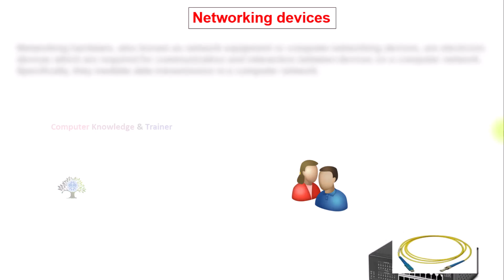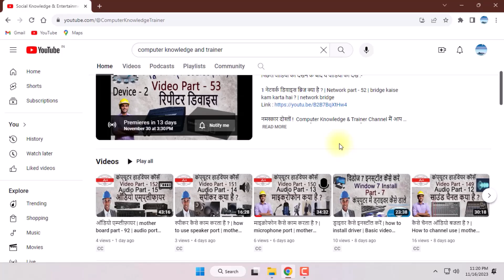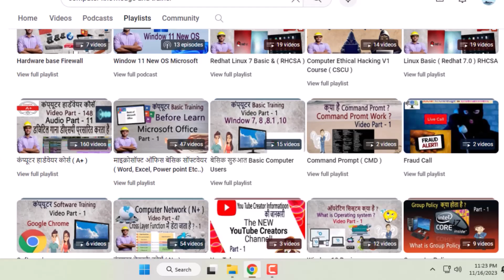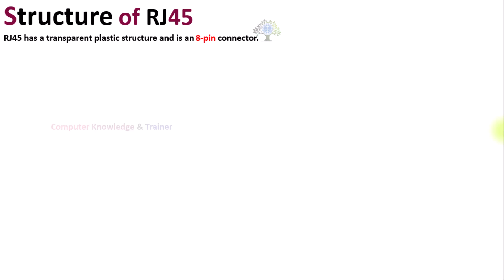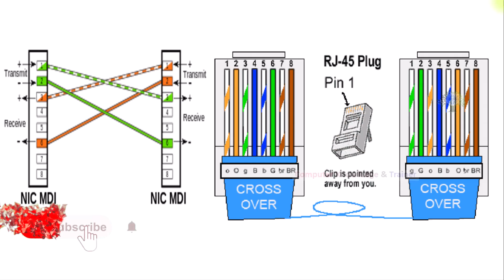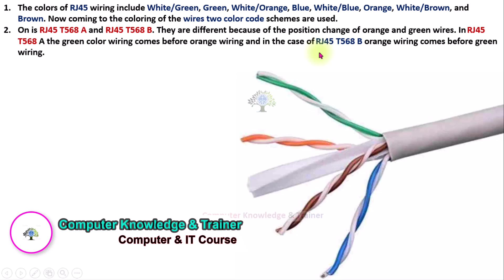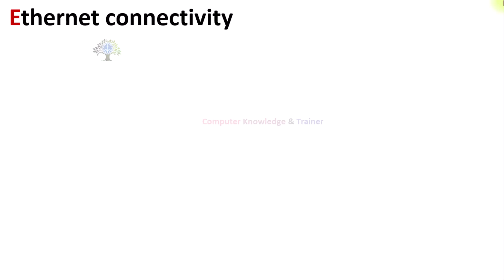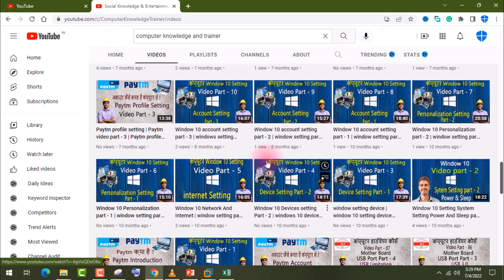ईथरनेट पोर्ट का स्ट्रक्चर | ethernet port ka struct Cher | Ethernet - 8 | Network part - 202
1 आरजे 45 कनेक्टर और कार्य भाग | connector and works parts | Ethernet - 7 | Network part - 201 | work

17. Paytm